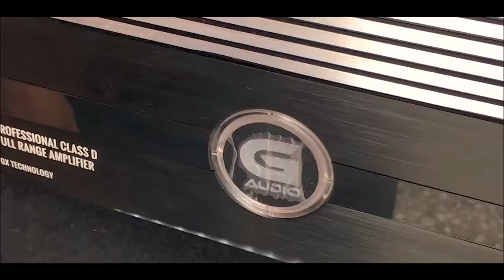Opten más de 5 MIL Watts RMS linkeando 2 Amplificadores Genius Adio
Se trata de los amplificadores modelo G2-2600.1DX de Genius Audio.
Para cotizaciones puedes mandar un WhatsApp al: 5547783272
O vista la página de Facebook de Genius Audio México en este